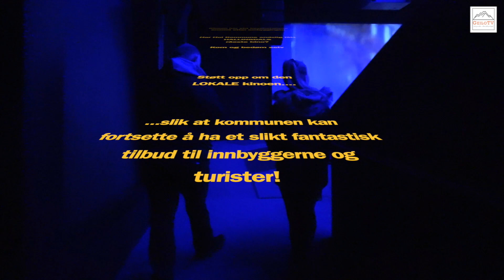Star Wars - Verdenspremiere - Geilo kino